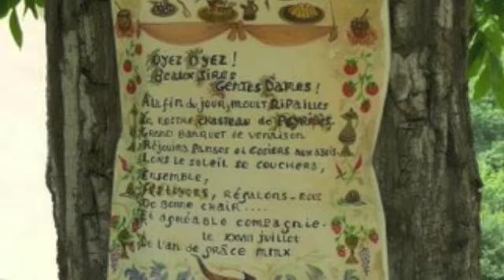Médiévales de Peyrilles 2010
1ère édition des Médiévales de Peyrilles le Mercredi 28 Juillet 2010